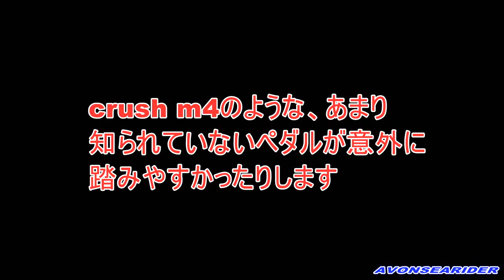キックペダル３機種、踏み比べ動画 TAMA/DW/CRUSH ツインペダル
今回は使用頻度が高い３種類のペダルを持ってきました。私の中ではTAMAが最もバランスが取れている感じがします。